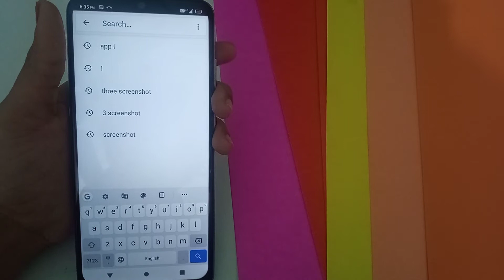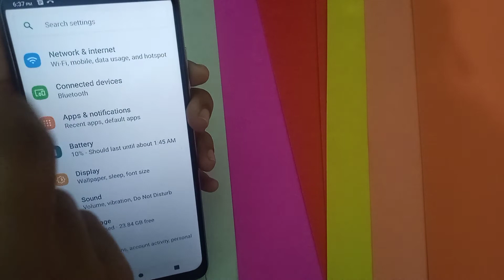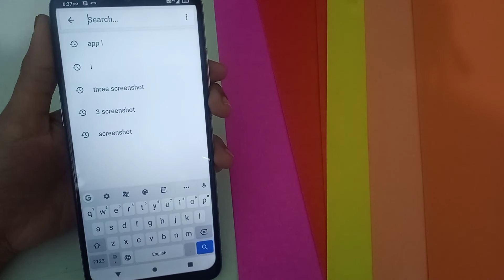How to show keyboard voice typing in Micromax mobile phone, keyboard voice typing show kaise kare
micromax q402 tips and tricks
micromax infinity n12 tips and tricks
micromax bharat 5 pro tips and tricks
micromax bharat 1 tips and tricks